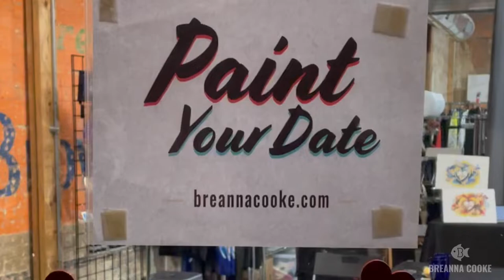Paint Your Date - A Body Paint Class for You and a Partner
Learn to body paint at Paint Your Date! It's like a paint-and-sip party and your partner's chest is the canvas.

What is Paint Your Date?
It’s like a paint-and-sip class, but on a living canvas! Paint a work of art on a partner’s chest while you follow along, step-by-step, with professional body paint artist, Breanna Cooke. Anyone can be your date, so bring your partner, friend, neighbor, and get painted. Breanna will guide you through each step, so no experience is necessary. You will each take turns being the artist and canvas so everyone gets an opportunity to paint.

Never painted before?! No problem!
This class is for first-time painters, and Breanna will walk you through every step of the process. You’ll follow along as she gives a demonstration for the class. This class will focus on the chest, but if necessary, you can paint on your partner's back. Women are encouraged to wear a tank top with thin straps or a strapless shirt and men are encouraged to wear a button-down shirt.

All materials for the painting will be provided. The paints are professional-level body paints that are specifically developed for use on skin. When you get home, the paint is easily removed with soap and water.

Follow Breanna!